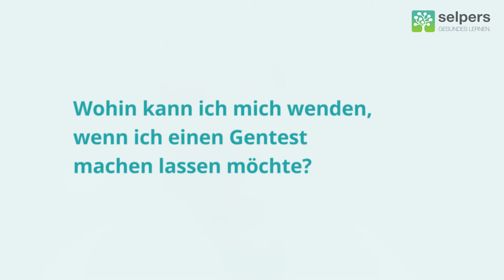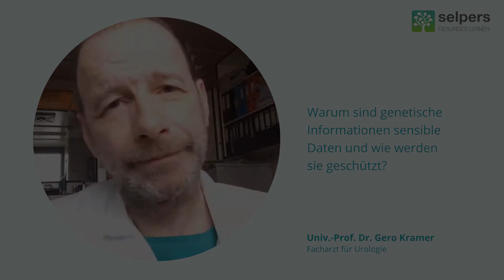Genetische Beratung und Diagnostik – Wo Gentest machen lassen? (Experte berät)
Genetische Informationen sind sensible Daten und genetische Beratungen gesetzlich geregelt. Wenn du überlegst, deine Gene untersuchen zu lassen, gibt es bestimmte Stellen, an die du dich wenden kannst.

Prof. Dr. Gero Kramer, Facharzt für Urologie an der Universitätsklinik für Urologie und an der Privatklinik Döbling in Wien, beantwortet im Video "Genetische Beratung und Diagnostik – Wo Gentest machen lassen?" folgende Fragen:
00:03 ► Wohin kann ich mich wenden, wenn ich einen Gentest machen lassen möchte?
00:26 ► Unter welchen Bedingungen ist ein Gentest in Österreich erlaubt?
01:00 ► Warum sind genetische Informationen sensible Daten und wie werden sie geschützt?

✅ Prostatakrebs-Gentest: Was tun mit dem Ergebnis?